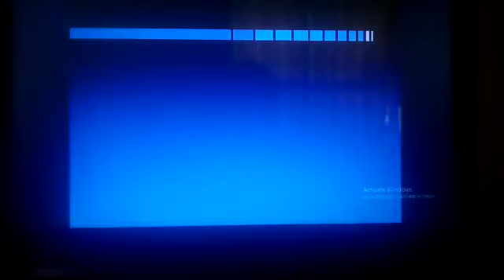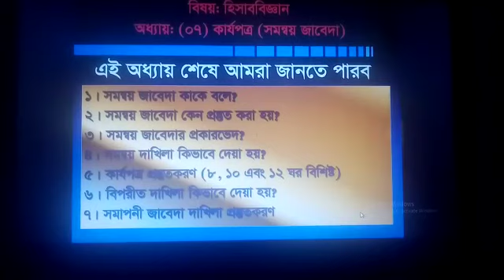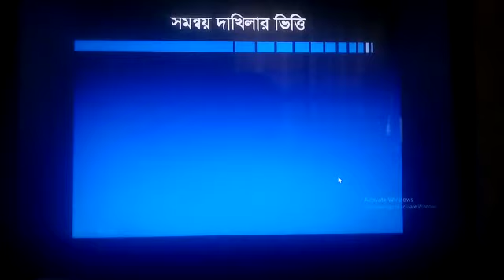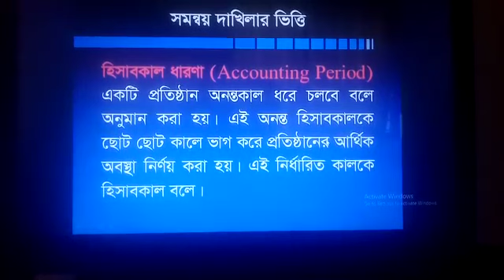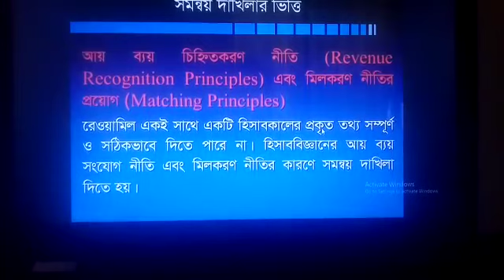হিসাববিজ্ঞান প্রথমপত্র। সপ্তম অধ‍্যায়: কার্যপত্র। লেকচার-১